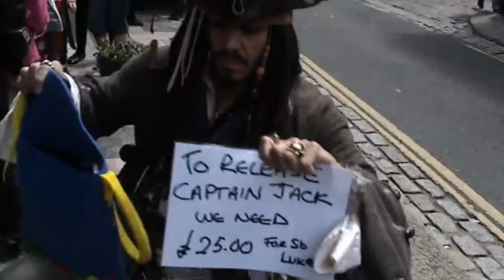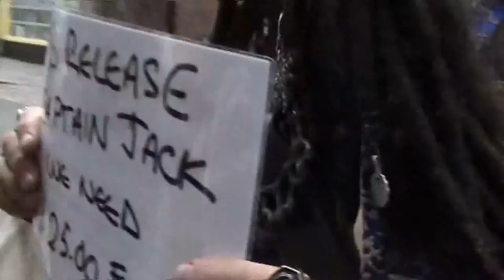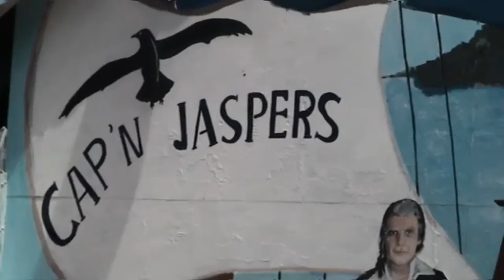Plymouth Barbican Pirate weekend 21st 22nd May 2011 Part 3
Thanks to all involved for letting me record there lives in 2011 B Bar Plymouth Barbican. The Barbican Theater Plymouth